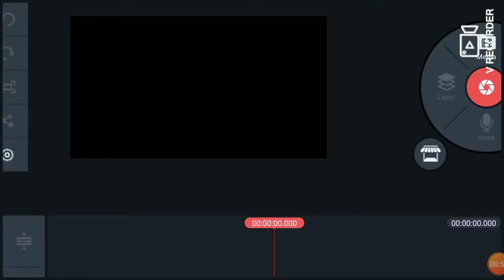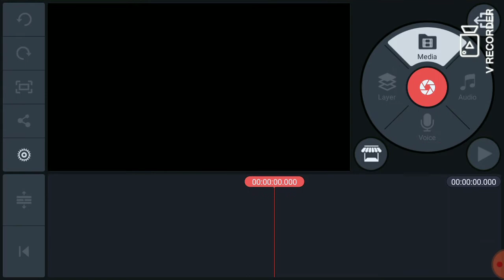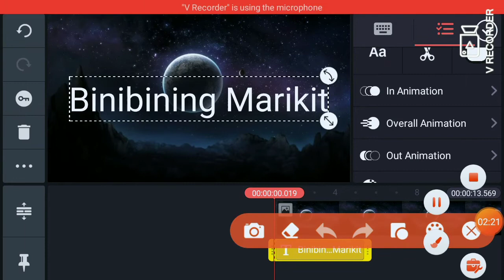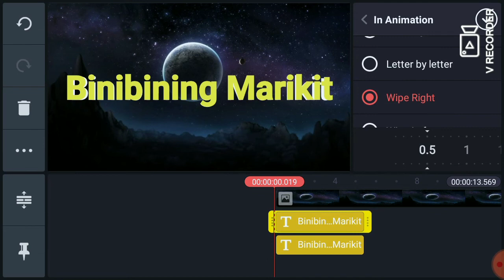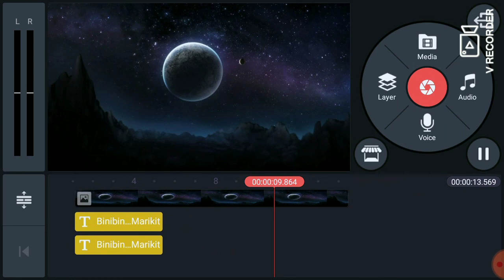HOW TO MAKE KARAOKE LYRICS USING KINEMASTER 2020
keywaords:

howtomakelyrics
howtomakekaraokelyricsvideo
howtomake
hpwtpmakelyricsvideohd
howtomakekaraokelyricsvideo2020